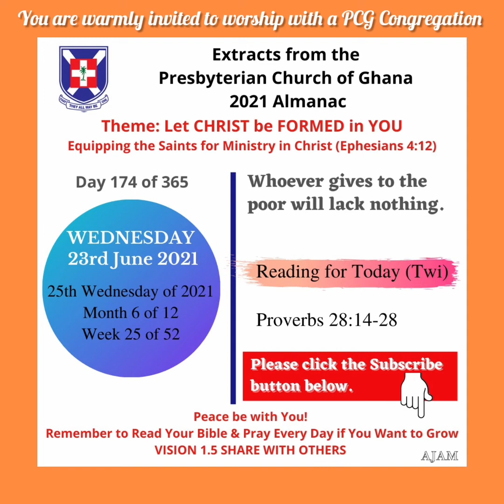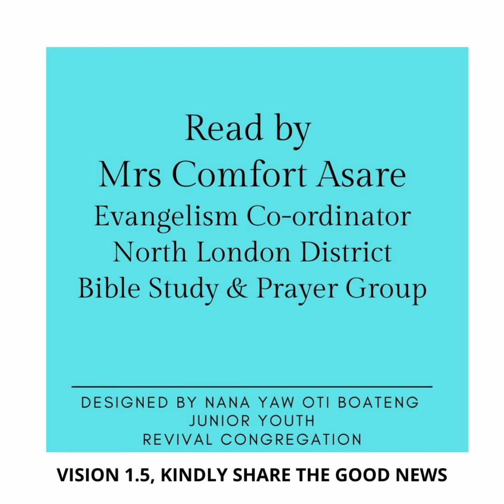Presbyterian Church of Ghana PCG Almanac Bible Reading Twi 23.06.2021 Proverbs 28:14-28 Mrs C Asare